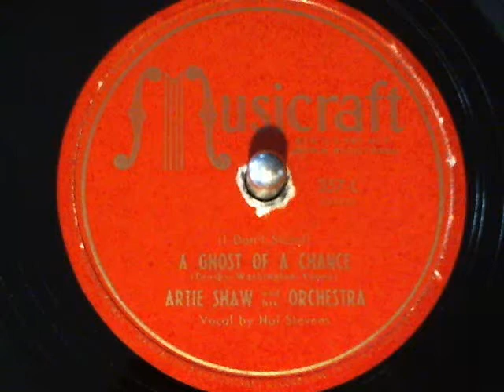Artie Shaw & His Orch-A Ghost of A Chance (Hal Stevens) Musicraft Records-78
Artie Shaw & His Orch-A Ghost of A Chance (Hal Stevens) Musicraft Records-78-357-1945. new finds from Toledo's Glasscity Record Show Feb 3rd 2013